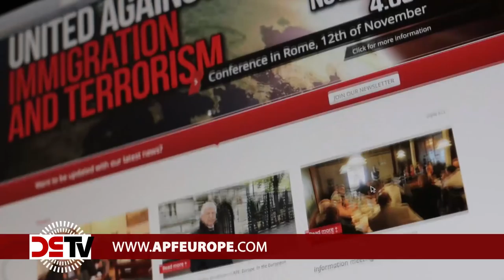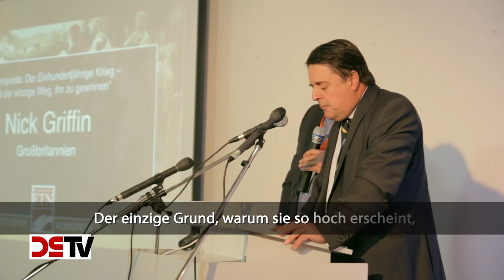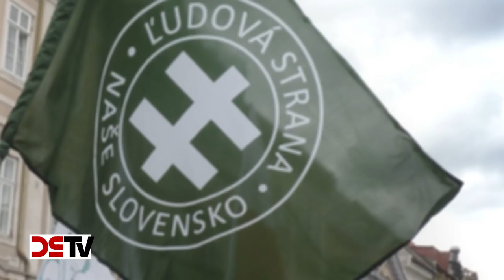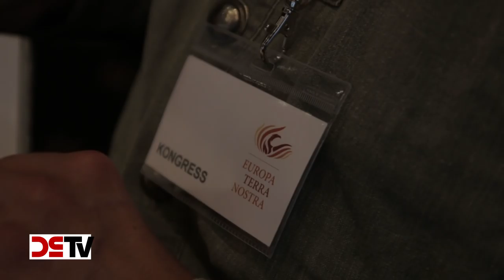DS 28-16: „Reconquista oder Untergang“ – Der „Freiheitliche Kongress“ von Europa Terra Nostra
Am 22./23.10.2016 veranstaltete die Stiftung Europa Terra Nostra (ETN) ihren ersten „Freiheitlichen Kongress“ in Mecklenburg-Vorpommern. Europa Terra Nostra steht dem europäischen Parteienbündnis Alliance for Peace and Freedom (APF) nah, das mit den drei griechischen Abgeordneten der Goldenen Morgenröte sowie dem deutschen NPD-Abgeordneten Udo Voigt im Europaparlament vertreten ist. Verschiedene Referenten aus dem In- und Ausland spannten bei der Tagung einen Bogen von der Geschichte zur Gegenwart und bezogen dabei nicht nur die Migrationskrise, die Bedrohung durch den islamistischen Terror und die Fehlentwicklungen in der EU, sondern auch außereuropäische Konflikte in ihre Betrachtungen ein. Vorgestellt wurden Alternativen zur zerstörerischen Ideologie der herrschenden Klasse in Europa, die auf eine Transformation der europäischen Nationen in multikulturelle Konfliktgesellschaften hinausläuft. Ein kulturelles Rahmenprogramm mit Musik und Kabarett rundete die Veranstaltung ab. DS-TV hat den „Freiheitlichen Kongress“ besucht und zeigt exklusive Bilder von der Tagung und ausgewählte Auszüge aus den Vorträgen von Nick Griffin (Großbritannien), Udo Voigt (Deutschland), Prof. Kevin B. MacDonald (USA), Dr. Milan Uhrik (Slowakei), Daniel Friberg (Schweden), Dr. Tomislav Sunic (Kroatien) und Hassan Sakr (Libanon).